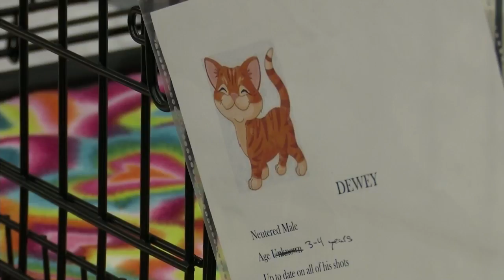Pet Paw-See launches new Cat of the Month program